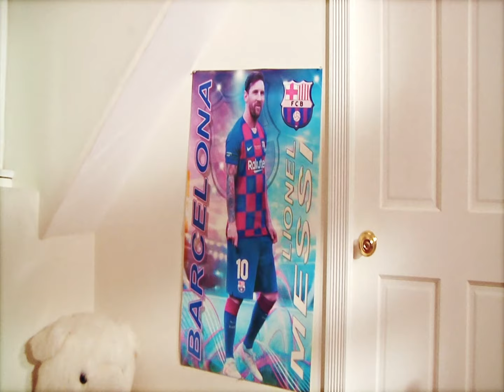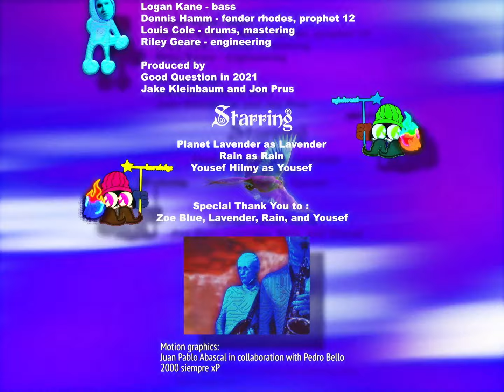Hits! (feat. Louis Cole & Dennis Hamm) [Music Video]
Stream / Buy

Henry Solomon - saxophone
Dennis Hamm - keys
Logan Kane - bass
Louis Cole - drums

Produced and mixed by Henry Solomon
Mastered by Louis Cole